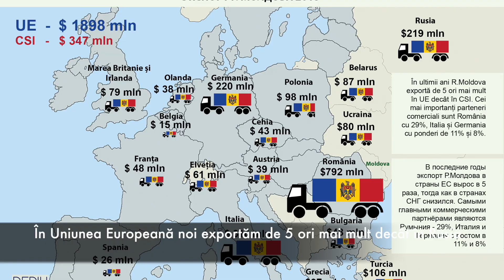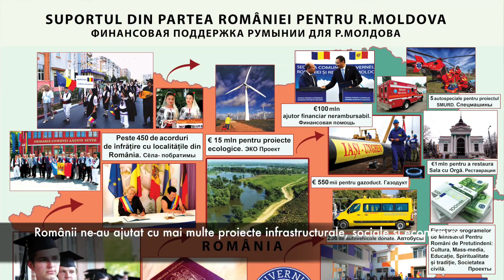Unirea Acasă satul Cunicea, raionul Florești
Satul Cunicea este o localitate din raionul Florești. Populația acestuia este constituită din 3069 oameni, conform recensământului din 2014. Acesta este un sat rusesc și evident că ideile comuniste sunt bine înrădăcinate aici. Unii oameni s-au demonstrat a fi mai înțelepți, renunțând la statalismul orbesc, acceptând să asculte informațiile care le prestăm.